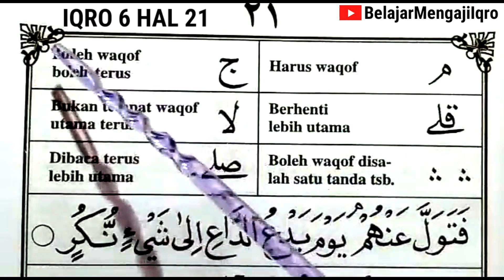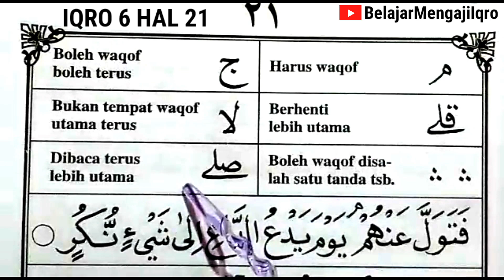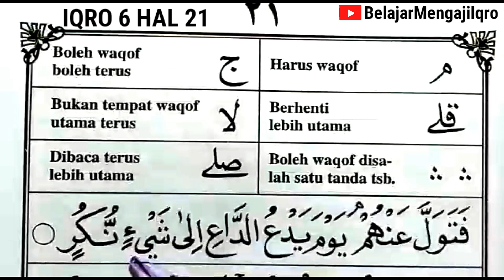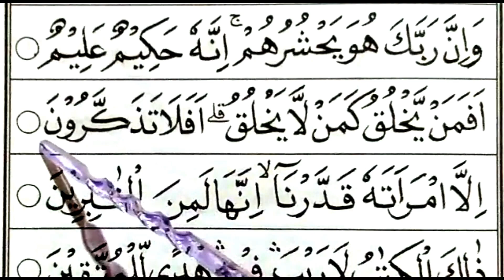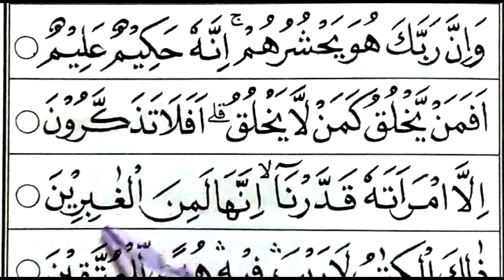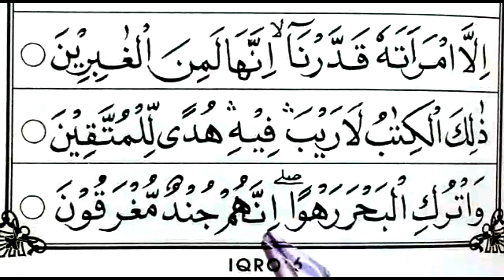BELAJAR MEMBACA IQRO 6 HALAMAN 21 || MARI MENGENAL TANDA WAQOF/BERHENTI KETIKA MEMBACA AL QUR'AN